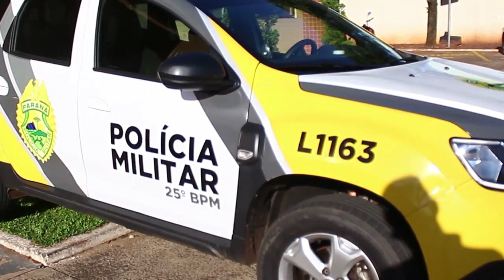Polícia Militar do Paraná lança operação força total em todo o Estado do Paraná